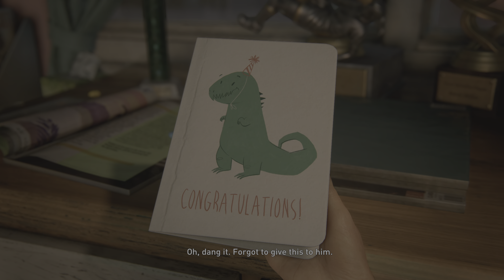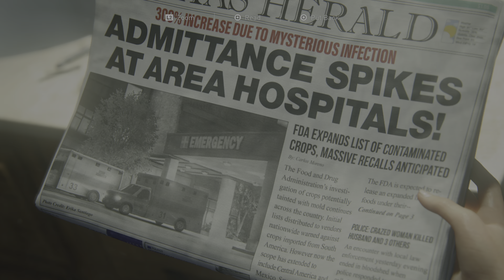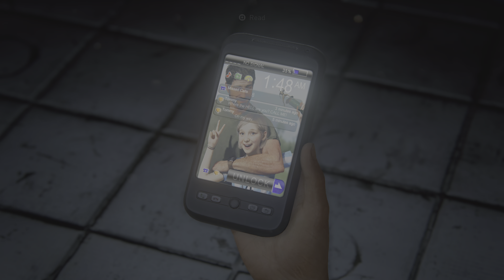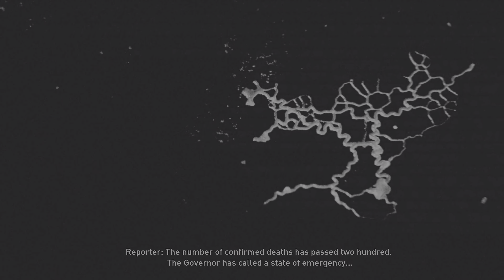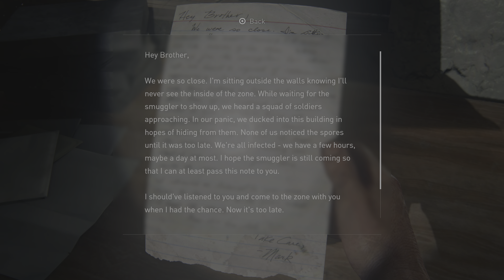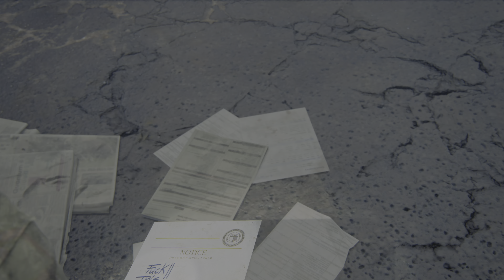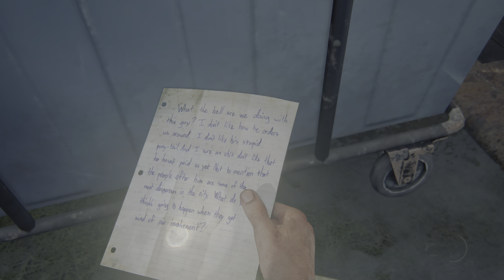The Last of Us Part I PS5 Walkthrough Part 1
This Walkthrough have:

All Collectibles.
All Optional Conversations.
All Ellie Jokes.
All Shiv Doors.
All Workbenches.
All WorkbenchTools.